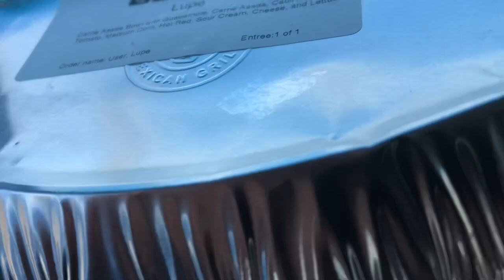NEW Chipotle Cilantro-Lime Cauliflower Rice 🍚 Mukbang Review! Thanks 3,500 Subs 🙌 Car Camping Chat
On The Menu:
Chipotle’s NEW Cilantro-Lime Cauliflower Rice is a plant-based rice alternative made with freshly grilled riced cauliflower, which is finished with hand-chopped cilantro, lime, and salt.

Let’s chat road trips and car camping!

WRITE US/SEND US MAIL:
Rhody Foody

CHANNEL ESSENTIALS:
○ Car Tray

FOOD FAVS:
○ Spicy Sauce